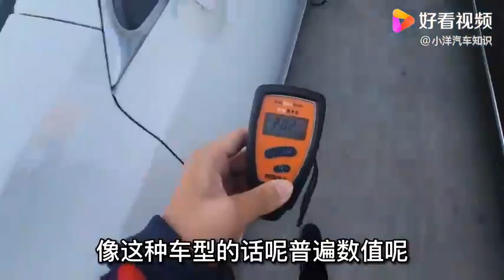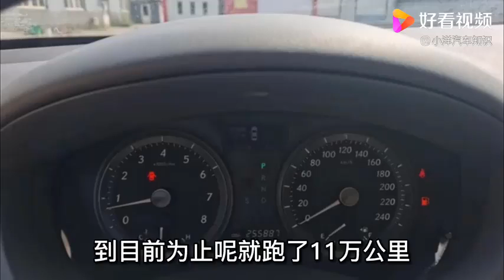刚收了一台09年上牌的es350，报这个价格，大家觉得怎么样？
刚收了一台09年上牌的es350，报这个价格，大家觉得怎么样？,本视频由小洋汽车知识原创提供,49次播放,好看视频是由百度团队打造的集内涵和颜值于一身的专业短视频聚合平台